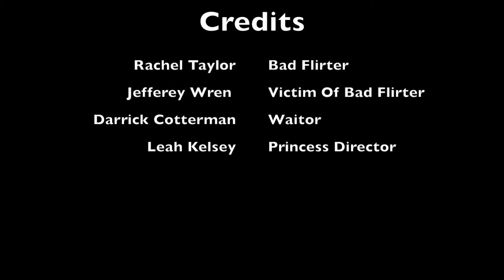How Not to Flirt 2.0